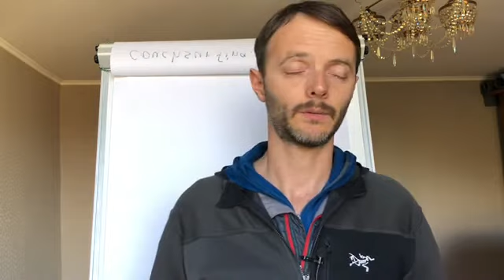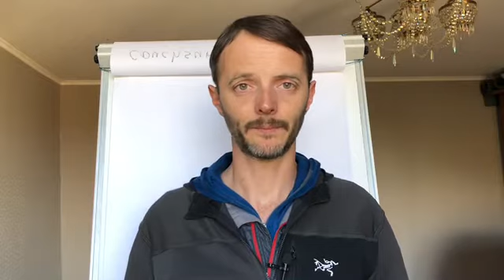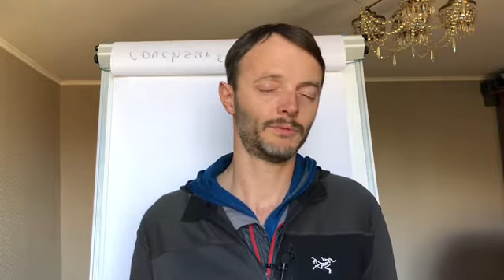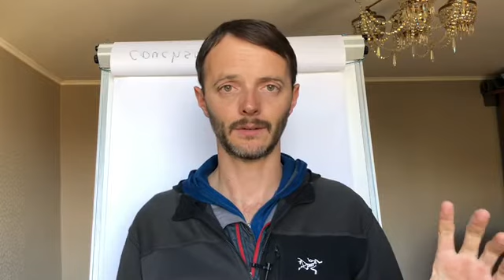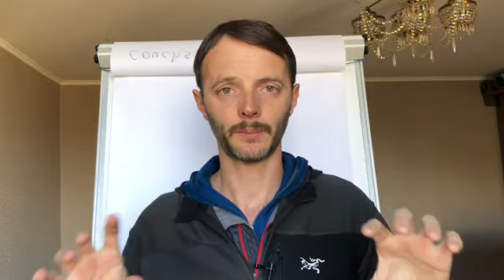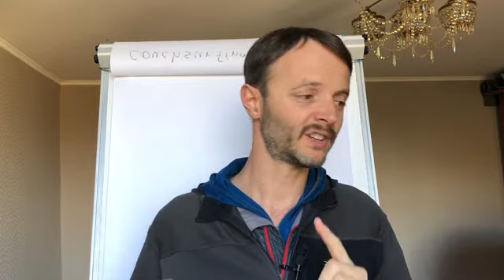Как создать языковой клуб: часть 1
Существует 4 формата языковых клубов. Здесь речь идет только о первом:

1) свободное общение без модерации
2) игровой клуб
3) разговорный клуб с модерацией
4) киноклуб

Я сторонник именно первого формата, хотя остальные тоже имеют право на жизнь и бывают эффективными. Как правило, языковые клубы первого типа дают максимальный объем разговорной практики. В них с удовольствием участвуют носители и люди с продвинутым уровнем знания языка, чего нельзя сказать о других форматах. Кроме того, участие в клубе бесплатно, и на организационную работу уходит минимум времени (после первоначальной «настройки») — до нескольких _минут_ в неделю. Я сам посещаю подобные клубы около 10 лет и создавал их в трех городах Украины и Грузии.

В этом видео я рассказываю о том, как создать такой клуб в вашем городе. Если будут вопросы, пишите в комментариях. Могу записать еще один ролик с ответами на конкретные вопросы.

В клуб языкового обмена входит около 10 отдельных клубов с еженедельными встречами на разных языках. У каждого клуба свой организатор. На странице клуба многие участники также находят себе партнеров для языкового обмена или репетиторов.

И напоследок несколько слов о коммерции. Я видел много попыток заработать на языковых клубах. Первый формат для этого не годится: уйдут ключевые «кадры» — носители и те, кто и так много общается на языке. Из первого формата клуб перейдет во второй или третий. Остальные форматы _можно_ монетизировать, но с большой долей вероятности это приведет к снижению качества языковой практики, т. к. за такого рода практику готовы заплатить в основном те, у кого страхи и комплексы.